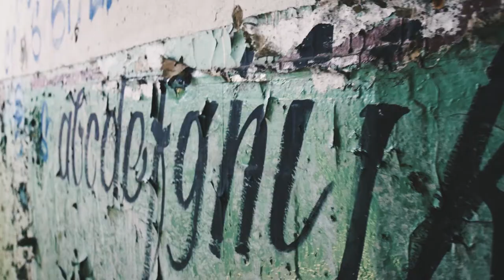SMOKE BOMBS in BERLIN | Zhiyun Crane v2 | diary #6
Once again exploring an abandoned building close to Berlin with smoke bombs.
But to challenge myself, i brought my new Zhiyun crane V2 Gimbal with me to test it in a more extreme environment.
Except from one take with massive gitter, I'm quite happy with the results.
*Zhiyun crane

Check my IG for more images!

gear
LUMIX G70
SIGMA 18-35
Pentax k-5 II
Tamron 70-200
Pentax 50 1.8
Sigma 10-20
Vanguard alta Pro
Rode Videomic